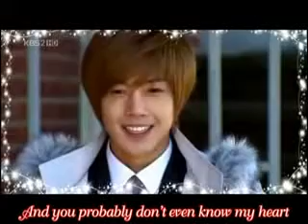BOF MV Because I'm stupid Nae meoriga nabbaseo by SS501 English sub Acoustic Version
From Album: Boys Over Flowers (꽃보다 남자) OST 1

Lyrics:

Title: Nae Moriga Nabbaso
Singer: SS501

nae mori-neun nomuna nappaso
no hanabakke nan moreugo
tareun sara-meul bogo-in-neun non
iron nae ma-eumdo moreuget-ji

noye haruwe naran optget-ji
tto chuokjo-cha optget-jiman
noman baraman bogo-in-neun nan
jakku nunmuri heureugoisso

noye dwin moseubeul
po-neungotdo nan haengbogiya
ajing naye ma-eu-meul mollado
ggeutnae seu-chideushi gado

Chorus (후렴)
niga nomu saenggang-na-neun naren
kaseum shirigo seulpeun nare-neun
niga pogoshipda ibkae maemdora
honja dashi tto crying for you
honja dashi tto missing for you
Baby I love you
Im waiting for you

noye haruwe nan optget-ji
tto giokjo-cha optget-jiman
noman baraman pogo-in-neun na
honja chuo-geul mandeulgo isso

naegen sarangiran a-reum-da-un sang-chogata
noye yeppeun misoreul bowado
hamkke nan ut-chido mothae

Repeat Chorus

Bye bye never say goodbye
irohke jabji mothajiman
I need you
amu maldo mothae
I want you
baraedo dashi baraedo

niga nomu bogoshipeun naren
nomu kyondigi deun nare-neun
noreul saranghanda ibkae maemdora

Repeat Chorus

Title: 내 머리가 나빠서
Singer: SS501
꽃보다 남자 OST

내 머리는 너무나 나빠서
너 하나밖에 난 모르고
다른 사람을 보고있는 넌
이런 내 마음도 모르겠지

너의 하루에 나란 없겠지
또 추억조차 없겠지만
너만 바라만 보고있는 난
자꾸 눈물이 흐르고있어

너의 뒷 모습을
보는것도 난 행복이야
아직 나의 마음을 몰라도
끝내 스치듯이 가도

Chorus (후렴)
니가 너무 생각나는 날엔
가슴 시리고 슬픈 날에는
니가 보고싶다 입가에 맴돌아
혼자 다시 또 crying for you
혼자 다시 또 missing for you

너의 하루에 난 없겠지
또 기억조차 없겠지만
너만 바라만 보고있는 나
혼자 추억을 만들고 있어

내겐 사랑이란 아름다운 상처같아
너의 예쁜 미소를 보아도
함께 난 웃지도 못해

Repeat Chorus

이렇게 잡지 못하지만
I need you
아무 말도 못해 I want you
바래도 다시 바래도

니가 너무 보고싶은 날엔
너무 견디기 힘든 날에는
너를 사랑한다 입가에 맴돌아

Repeat Chorus

Title: Because I'm Stupid
Singer: SS501
English Translation
Also known as My Thoughts are Bad

because i'm so foolish
i know only you
But you who are looking at someone else,
Yet you have no idea of my feeling like this

I wont be in your days
And I wont be in your memories either
But i'm looking at only you
As my tears are continuously falling

As I watch you walking pass
Im still very happy
Though yet you still dont now my heart
Though at the end youll just brush pass me

Chorus
In those days when I miss you so much
In those days when its too hard to bear
The words "i love you" keep dancing on my lips
Once again, alone, crying for you
Once again, alone, missing for you

And I also wont be in your memories
And making memories by myself

Loving you is like having a beautiful wound
When I look at your beautiful smile
I just cant laugh along with you

Repeat Chorus

Ihough i can't hold onto you
I need you,
I can't say anything else, i want you
I'll wish and wish again

Repeat Chorus